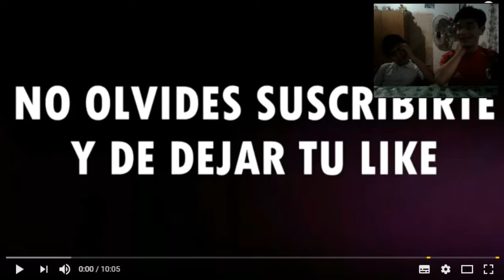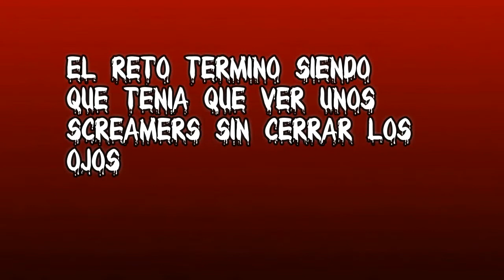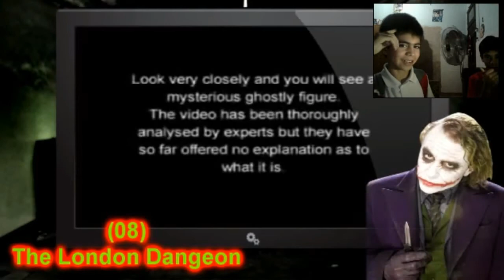SI TE RIES PIERDES 2 CON FACU SOMMA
LIKE SI TE GUSTO, SUBSCRIBETE SI QUIERES MAS VIDEOS Y COMPARTE SI QUIERES EL VIDEO CON TUS AMIGOS